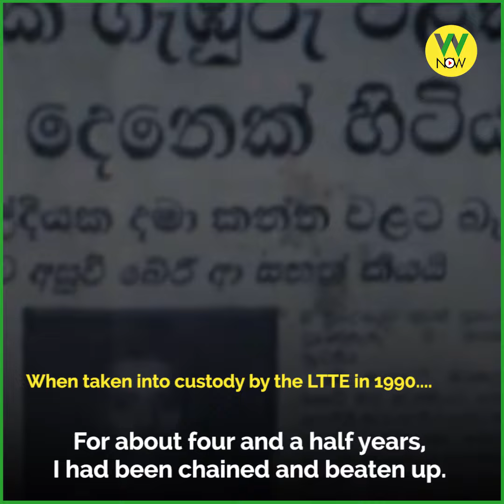The spirited Thebuwana police officer